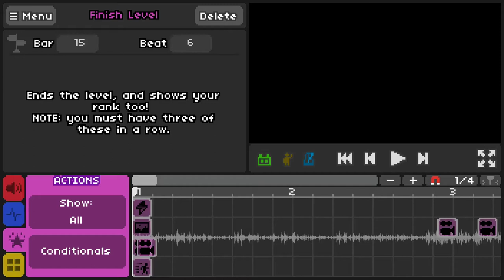Rhythm doctor know you but it's in an alternate reality (It's also really poorly made)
I am terrible at making RD levels